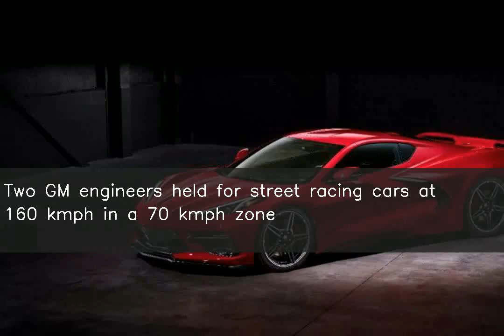Two GM engineers held for street racing cars at 160 kmph in a 70 kmph zone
Two General Motors engineers were arrested by the US police after being caught street racing in two 2020 Corvette Stingrays at 160 kilometres/hour in a 70 kilometres/hour speed limit zone. One of the cars even reached a speed of 194 kilometres per hour. The men were charged with reckless driving, racing on public highway and driving over the speed limit.